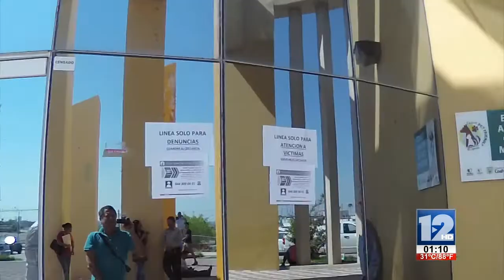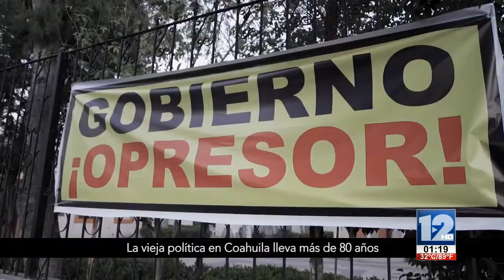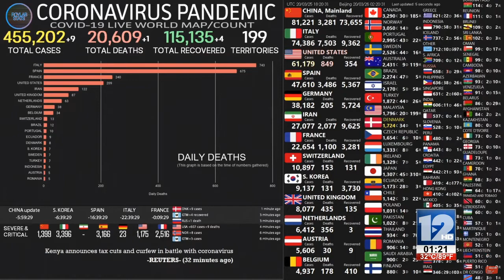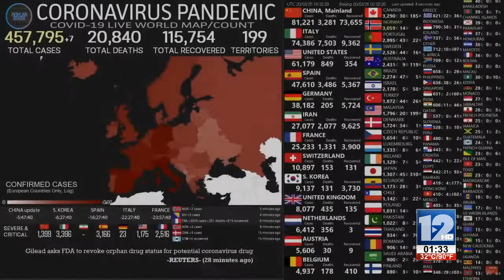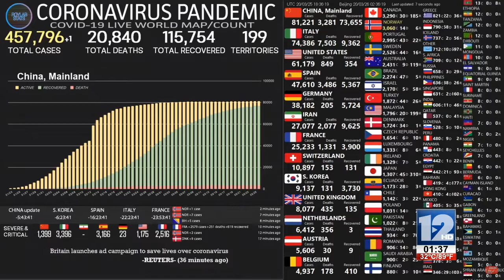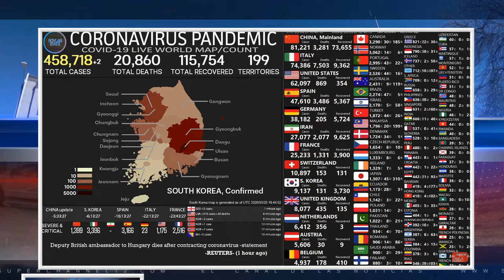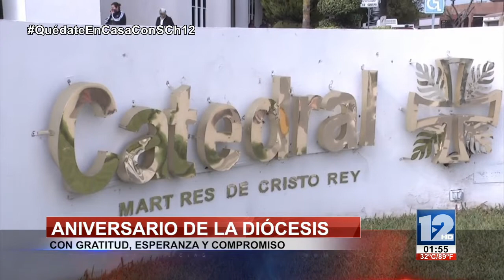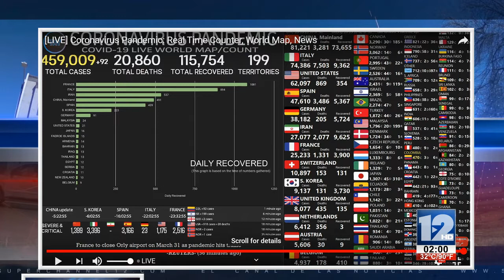TELEZÓCALO VESPERTINO│25 DE MARZO DE 2020